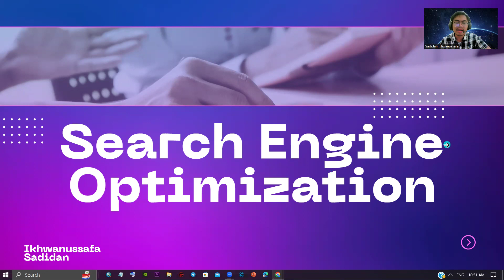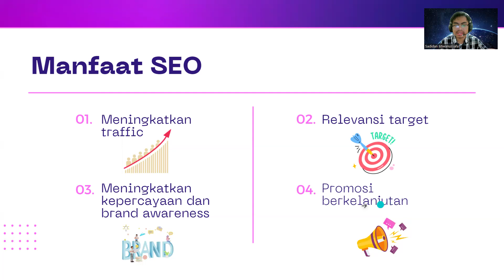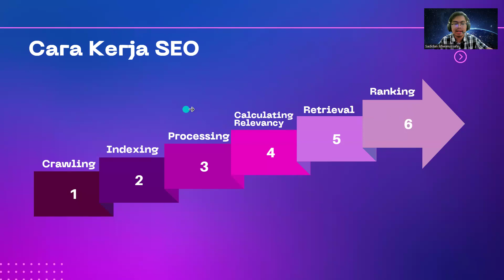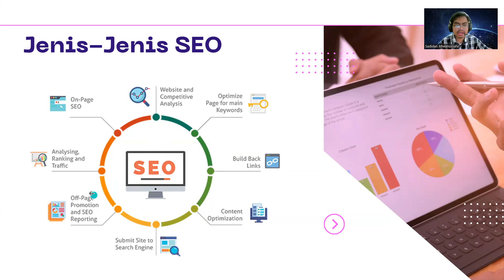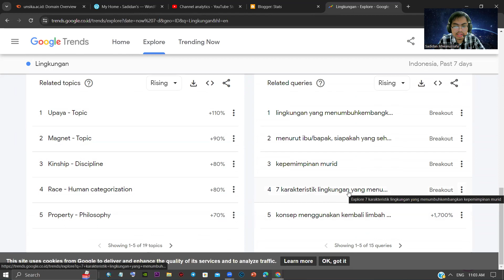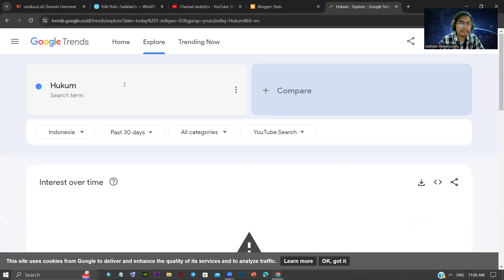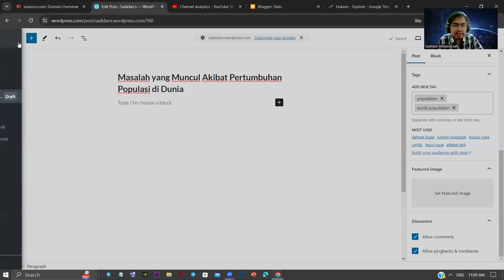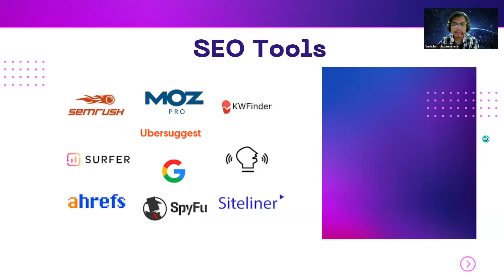Search Engine Optimization | Definisi, Manfaat, Jenis, Tools, dll